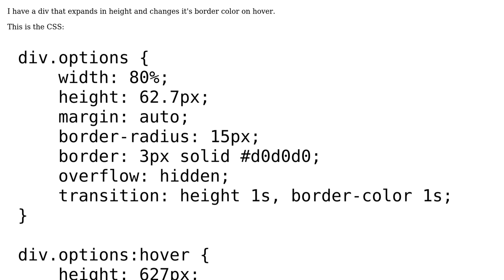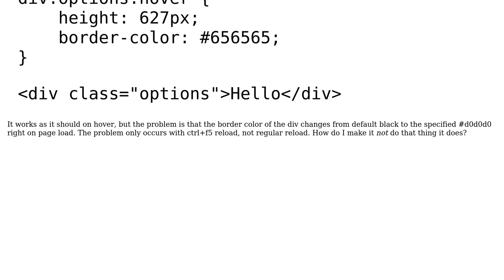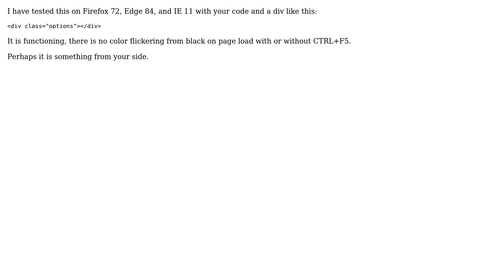The CSS transition property acting weird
With thanks & praise to God, and with thanks to the many people who have made this project possible! | Content (except music & images) licensed under CC BY-SA | Music | Images & others | With thanks to user Revon Zev user matanvan and the Stack Exchange Network Trademarks are property of their respective owners. You are responsible for your own actions.